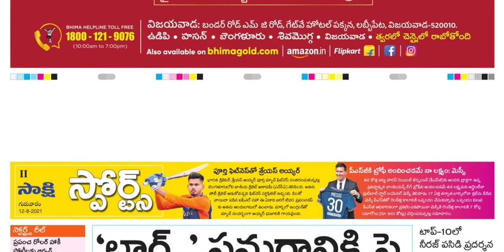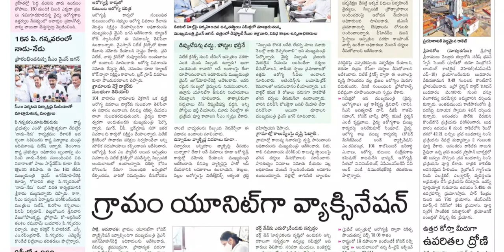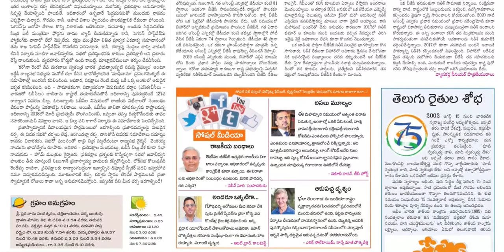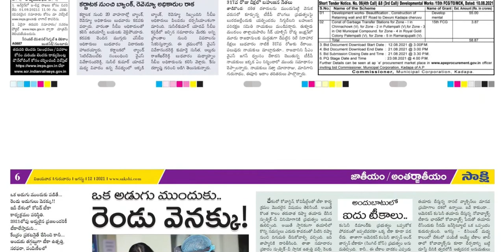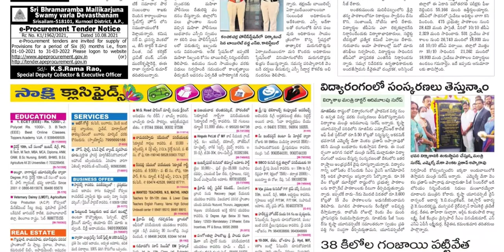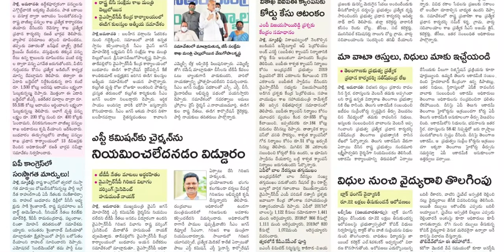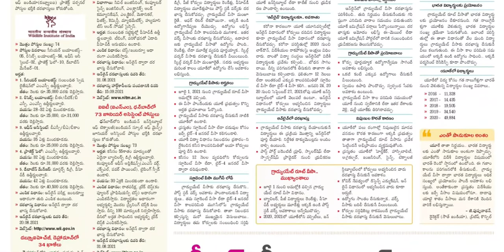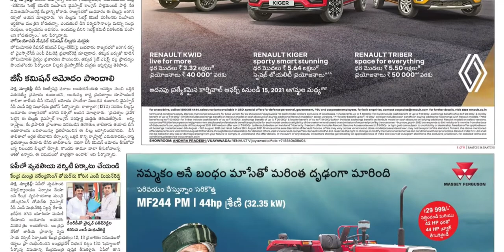SAKSHI AP 12 AUGUST 2021 THURSDAY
Telangana news
Ap news
Cricket news
Sports news
Cinema news
Bussines newspaper
Crime news
Chaduvu paper
Education newspaper
Eenadu antharyaami
Antharyami eenadu
Telugu antharyaami
Apprentice jobs
Vasundara paper
Eenadu vasundara
Eenadu karimnagar
Haaybujji paper
Prathiba
Eenadu pratibha newspaper
Prathiba paper
New intiatives by politicians
Telugu news
Gk questions